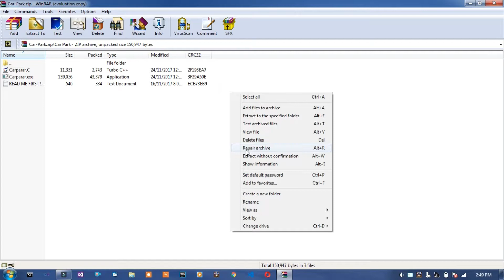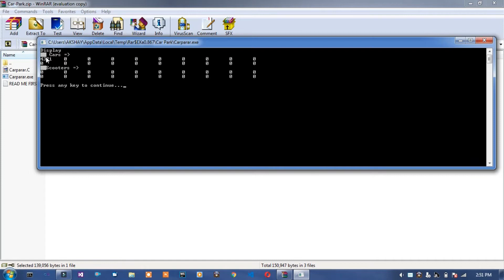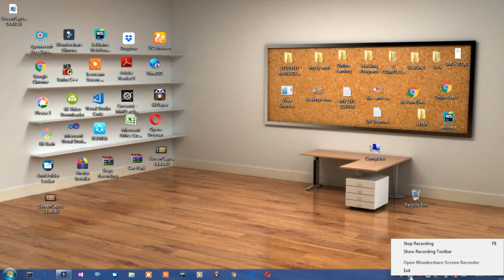c projects with source code | c mini projects |Car park management system project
c projects for students with source code